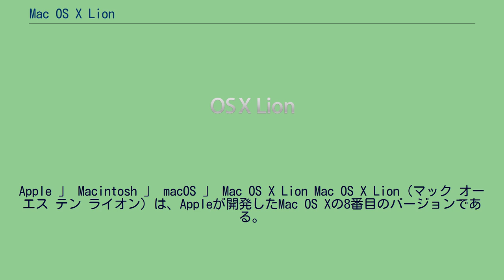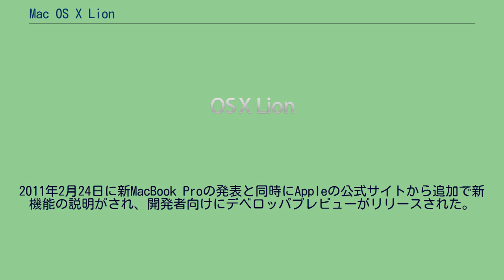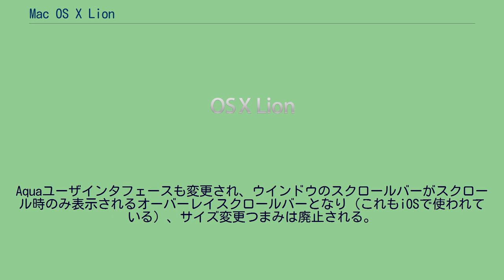Mac OS X Lion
Apple 」 Macintosh 」 macOS 」 Mac OS X Lion Mac OS X Lion（マック オーエス テン ライオン）は、Appleが開発したMac OS Xの8番目のバージョンである。
バージョンナンバーは10.7。
Mac OS X Snow Leopardの後継バージョンとして、2011年7月20日に発売された。
OS本体の最終セキュリティアップデートは、2014年9月17日にリリースされた セキュリティアップデート 2014-004、2014年9月29日にリリースされたOS X bash Update 1.0である。
正式名称は Mac OS X Lion であるが、マーケティング上においては Mac の名称を外して OS X Lion と呼称された。
2010年10月20日に行われたAppleイベント“Back to the Mac”において開発が発表され、新機能の一部がプレビューされた。
2011年2月24日に新MacBook Proの発表と同時にAppleの公式サイトから追加で新機能の説明がされ、開発者向けにデベロッパプレビューがリリースされた。
2011年6月6日（現地時間）に行われたWWDC 2011で、7月から一般ユーザーへの販売を開始することを発表。
その後行われた四半期決算の発表会の中で発売日を7月20日とすることを発表した。
価格は29.99ドル（2600円）で、サーバ版の『Mac OS X Lion Server』は49.99ドル（4300円）。
本バージョンでは従来のバージョンで行われていたDVD-ROMによる販売を廃止し、Mac App Storeでのダウンロード販売とUSBメモリ（6100円）でのみ提供されている。
ダウンロード版のインストールは、基本Mac OS X v10.6からアップグレードという形で行われる。
Mac OS X v10.4とMac OS X v10.5からのアップグレードは、先に前バージョン (v10.6) へのアップデートが必要となる。
ただしダウンロードしたインストールデータは光ディスクなどに複製することが可能であり、それらを用いてクリーンインストールができる。
よってダウンロードにはMac OS X v10.6環境が必須だが、インストール先のMacにMac OS X v10.6がインストールされている必要はない。
2011年7月22日、初日のダウンロード件数が100万件を突破したことが発表された。
Mac OS X Lionは250以上の新機能が加わるほか、インタフェースの変更もv10.5以来の大幅なものとなる。
2011年10月12日、iCloudのサービス開始に合わせて、バグの修正、安定性の向上、iCloudのサポートを目的としたアップデート（10.7.2）が行われた。
Exposé、Dashboard、Spacesの各機能は新たな “Mission Control” によって統合された操作環境が提供されるほか、Mac App Storeとの連携強化や、フルスクリーンのウインドウ表示、ランチャーであるLaunchpadなど、iOSに由来する新機能を搭載している。
Aquaユーザインタフェースも変更され、ウインドウのスクロールバーがスクロール時のみ表示されるオーバーレイスクロールバーとなり（これもiOSで使われている）、サイズ変更つまみは廃止される。
ウインドウの下および左右のどの隅をドラッグしてもウインドウサイズを変更できるようになった。
インタフェースの変更 オートセーブ